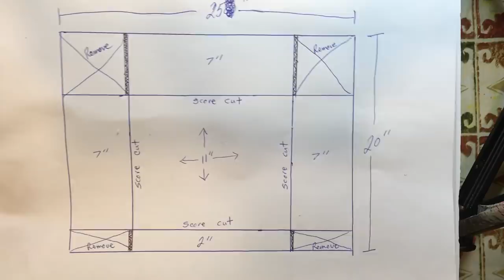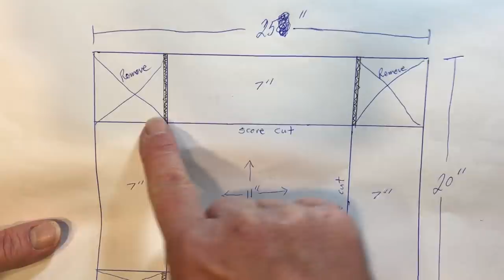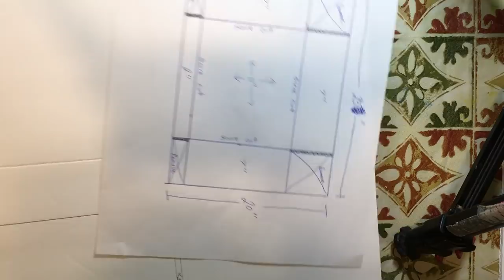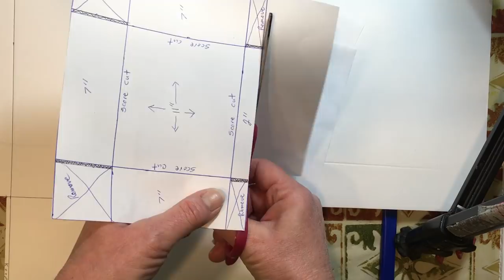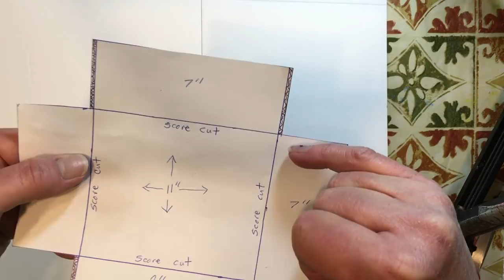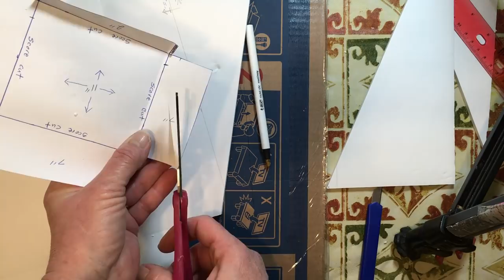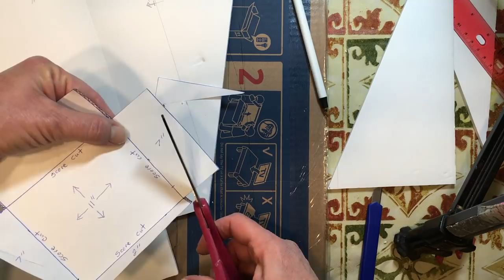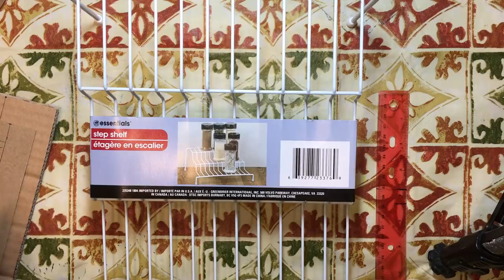Build Your Stash and Craft, Wk 109, Diy Tool Caddy Tutorial :)